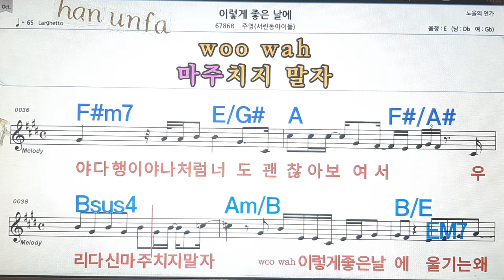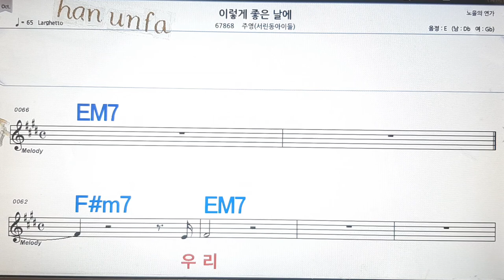이렇게 좋은날에/주연(서린동아이들)💋노래방, 통기타 , 코드 큰악보, 가라오케, 반주💖Karaoke, Sheet Music, Chord, MR